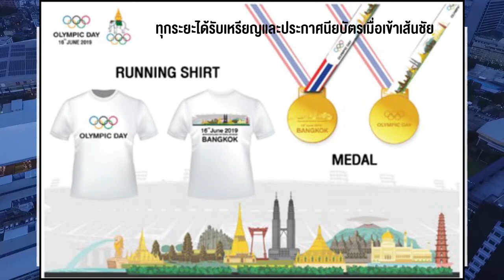โอลิมปิกเดย? 2019